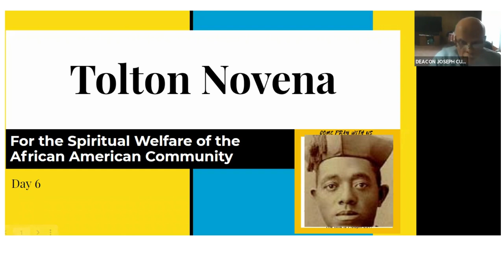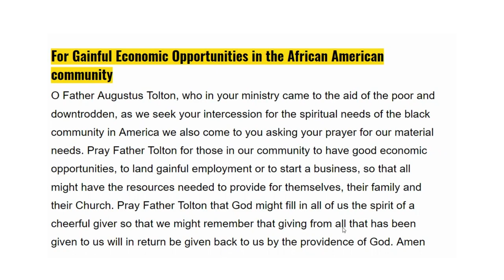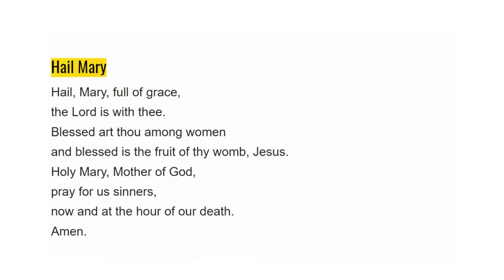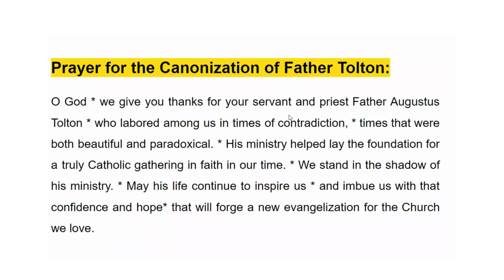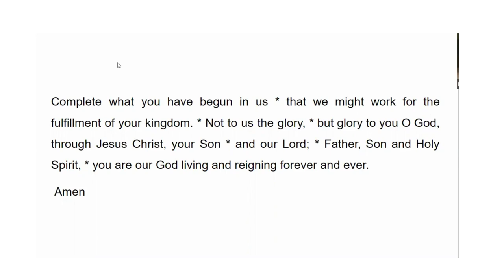Venerable Fr. Augustus Tolton Novena --DAY 6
This is day 6 of our Tolton Novena.

Thank you, Deacon Curtis, for leading us in prayer. In this recording from 2021, is our late Fr. A. Gerard Jordan providing a blessing. Continue to rest in peace and continue to pray for us.

Prayer for the Canonization of Venerable Fr. Augustus Tolton
O God, we give you thanks for your servant and priest, Father Augustus Tolton, who labored among us in times of contradiction, times that were both beautiful and paradoxical. His ministry helped lay the foundation for a truly Catholic gathering in faith in our time. We stand in the shadow of his ministry. May his life continue to inspire us and imbue us with that confidence and hope that will forge a new evangelization for the Church we love.

Father in Heaven, Father Tolton’s suffering service sheds light upon our sorrows; we see them through the prism of your Son’s passion and death. If it be your Will, O God, glorify your servant, Father Tolton, by granting the favor I now request through his intercession (mention your request) so that all may know the goodness of this priest whose memory looms large in the Church he loved.

Complete what you have begun in us that we might work for the fulfillment of your kingdom. Not to us the glory, but glory to you O God, through Jesus Christ, your Son and our Lord; Father, Son and Holy Spirit, you are our God, living and reigning forever and ever.

Amen

2010 Bishop Joseph N. Perry
Imprimatur
Francis Cardinal George, OMI
Archdiocese of Chicago

To report any spiritual or physical favors granted through prayer in Father Tolton’s name, please write:

Office of the Cardinal
Archdiocese of Chicago
835 North Rush Street